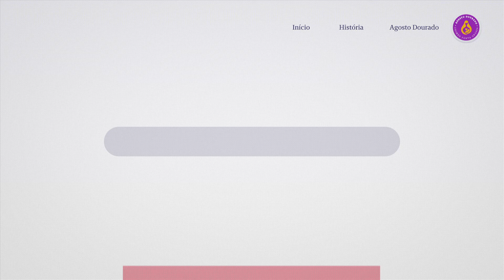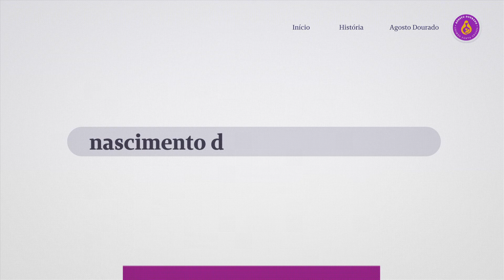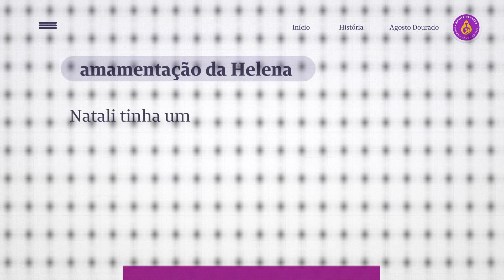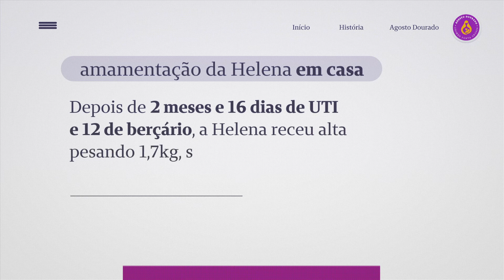A história de um bebê prematuro na UTI: Helena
A Helena nasceu no dia 25 de maio, pesando 815 gramas, quando a mamãe Natali estava com 28 semanas de gestação. Desde então, essa pequena guerreira enfrentou vários desafios até finalmente conseguir mamar no aconchego da mamãe. Em vídeo comemorativo do AgostoDourado, confira a importância do aleitamento materno nesta emocionante história de superação.